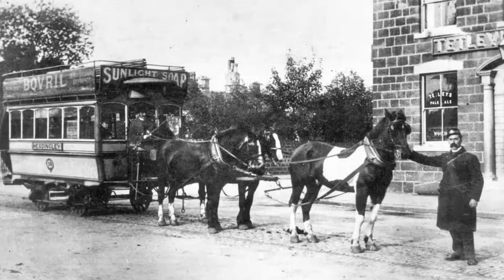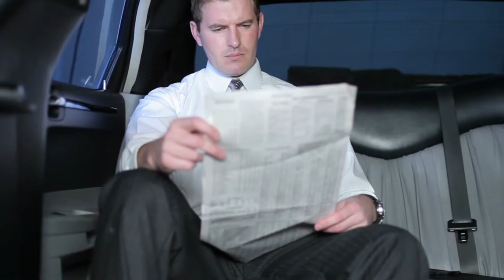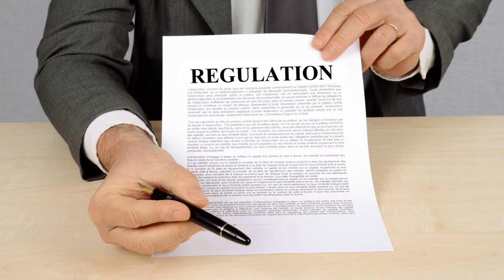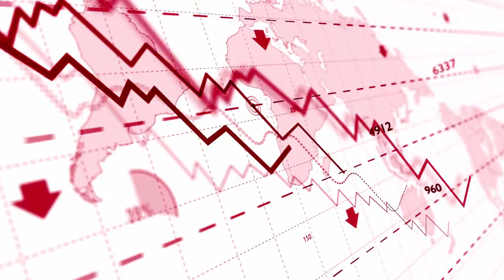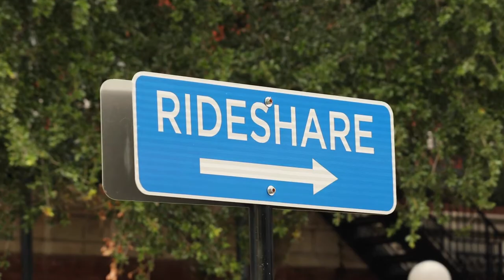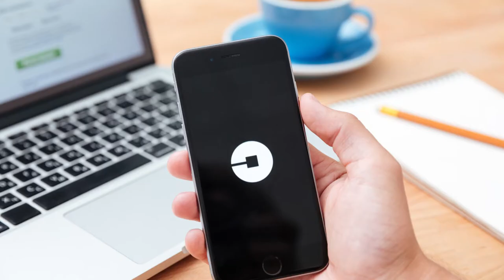What Happened to Limousines? : Explained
The End of an Era: What Happened to Limousines? The video is about the What Happened to the Limousines? Check it out
It's a fascinating look at how the Limousine industry changed and what caused it to decline. If you're interested in learning more about the history of the limo industry and future of Limousines, then be sure to watch this video!  We cover the following topics in the video- what happened to limos made, limousine industry, limousine industry, limousine car, what happened to limos, the limousine the future, limousine industry, what happened to limos dangerous, history of limousines, limousine crash, the future of limousine and much more.  Watch the video to find out.

Chapters:
03:11-Intro
50:47-History of Limos
59:15-What exactly happened to all the limos?
-Always be on the safe side.
-Change with the times.
-Present Da